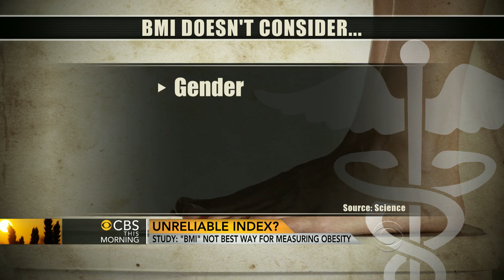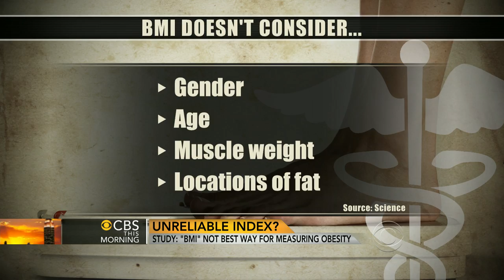Is BMI the best measure of obesity?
Body Mass Index, or BMI, is one of the most commonly used measurements to determine if you're obese, but the newest research says BMI may not be reliable. Dr. Holly Phillips talks about the latest data with the "CBS This Morning" co-hosts.